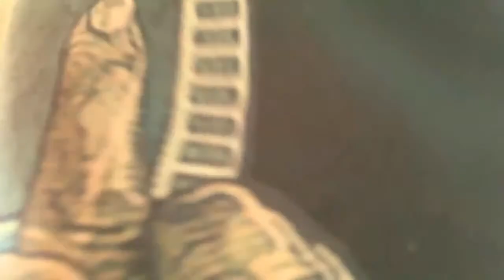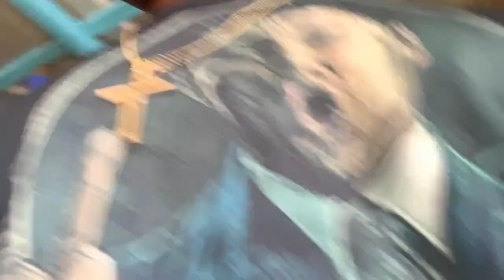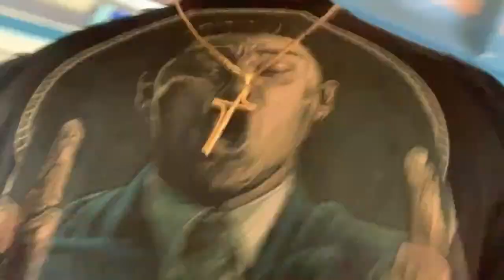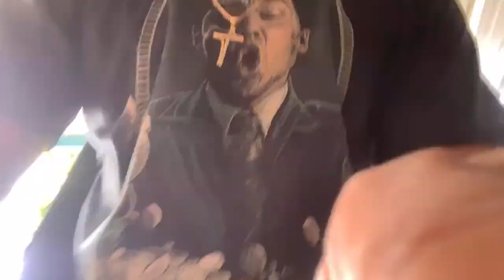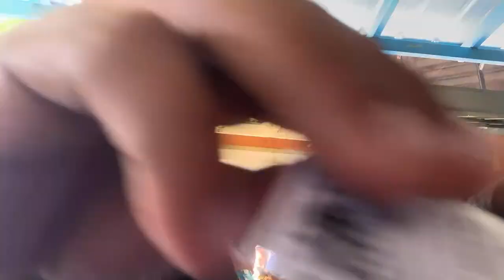At flip flop with few Vloggers / @Cerise Fairfax, @MadefromEnergy @Mr.T / Sosua